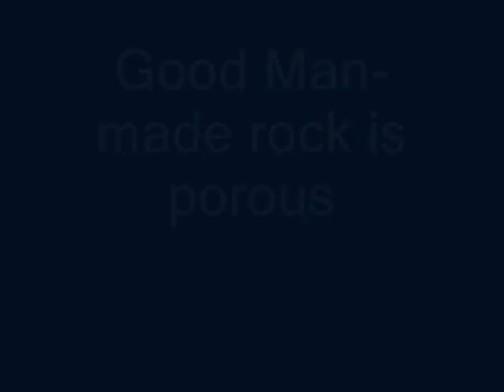Aragocrete made Scott's way is Porous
This video demonstrates how porous the aragocrete is when made the way I teach people.